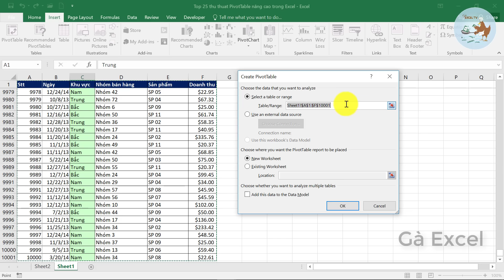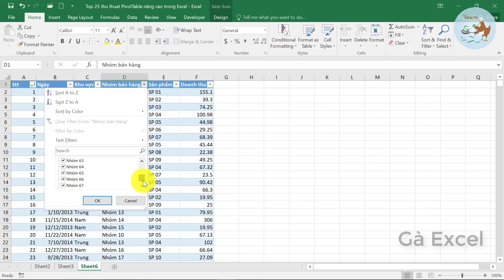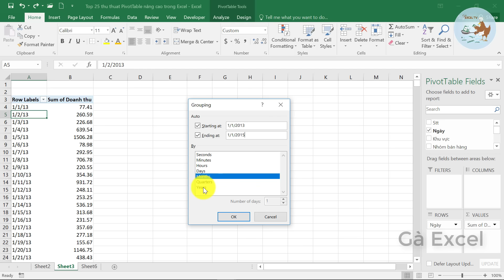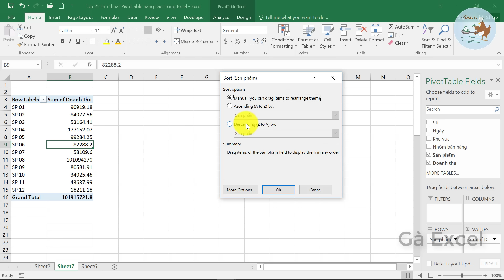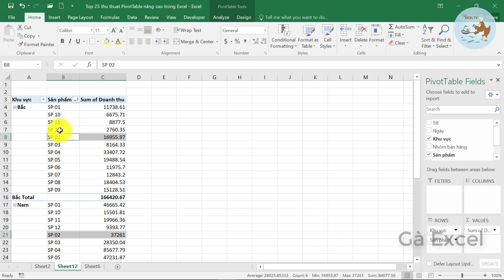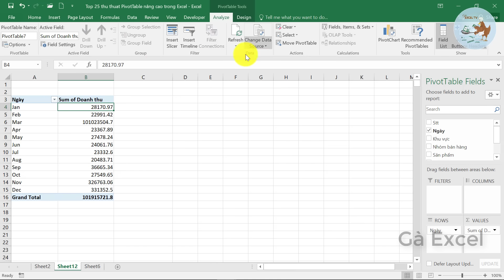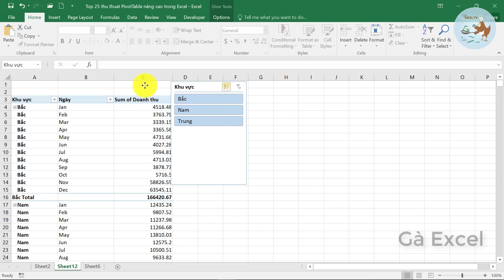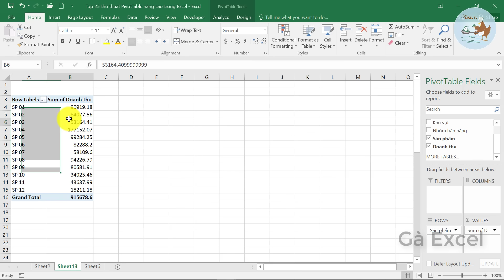Thủ thuật Excel | 25 tuyệt chiêu Pivot Table trong excel cần phải biết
Video này mình sẽ giới thiệu 25 thủ thuật Pivot Table trong excel mà bạn cần phải biết. Mỗi thủ thuật là một tuyệt chiêu giúp bạn thành thạo Pivot Table trong Excel và nâng cao hiệu quả công việc
Nội dung của Video như sau:
#1 Sử dụng Table là nguồn dữ liệu cho Pivot (0:18)
#2 Hiển thị chi tiết giá trị trong PivotTable (2:25)
#3 Xóa dữ liệu nguồn (2:59)
#4 Thay thế các ô trống (3:53)
#5 Hiển thị các mục không có dữ liệu (4:31)
#6 Nhóm các trường dữ liệu (5:20)
#7 Nhóm các số thành từng khoảng (6:37)
#8 Nhóm ngày vào các khoảng (7:18)
#9 Tự động làm mới dữ liệu khi mở file (8:11)
# 10 Tự tạo bảng Pivot cho từng Mục của Bộ lọc (8:43)
#11 Cho phép nhiều bộ lọc trên mỗi trường (9:40)
#12 Sắp xếp các mục theo giá trị tương ứng (11:23)
#13 Tạo một thứ tự sắp xếp tùy chỉnh (12:09)
#14 Thay đổi Bố cục (13:48)
#15 Lặp lại tất cả các nhãn hạng mục (14:26)
#16 Tắt GETPIVOTDATA (14:54)
#17 Ngăn chặn thay đổi độ rộng cột khi cập nhật (15:58)
#18 Thêm trường được tính (16:51)
#19 Tạo PivotChart (17:51)
#20 Thêm một Slicer (18:55)
#21 Thêm một Timeline (20:06)
#22 Kết nối Slicer/Timeline tới nhiều PivotTable (21:19)
#23 Lọc N hạng mục đầu (23:24)
#24 Thêm nhiều phép tính tổng phụ (24:15)
#25 Hiển thị giá trị tùy chỉnh (25:07)

Nội dung cũng bao gồm:
- Cách dùng Pivot Table trong Excel để lập báo cáo, thống kê
- Hướng dẫn tạo báo cáo động với Pivot và Slicer
- Tất tần tật về Pivot table
- Hướng dẫn sử dụng Pivot table để tạo các báo cáo thống kê nhanh chóng, chính xác
- Thay đổi cách trình bày báo cáo PivotTable theo ý muốn
- Hướng dẫn chi tiết sử dụng Pivot Table trong Excel
- Sử Dụng Pivot Table Nâng Cao Tạo Báo Cáo Động, Tổng Hợp Dữ Liệu Trong Excel
- Cách sử dụng Pivot Table, các hàm excel
- Hướng dẫn nâng cao với Pivot Table
- Hướng dẫn sử dụng Pivot Table để phân tích dữ liệu
- Cách sử dụng PivotTable nâng cao để thống kê dữ liệu trong các báo cáo